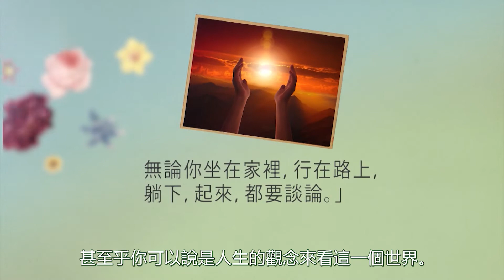《盛宴楓林》第一講：猶太人的堅毅（粵語）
李盛林